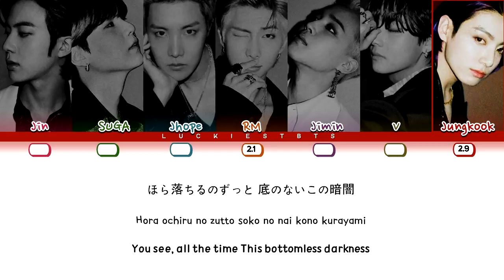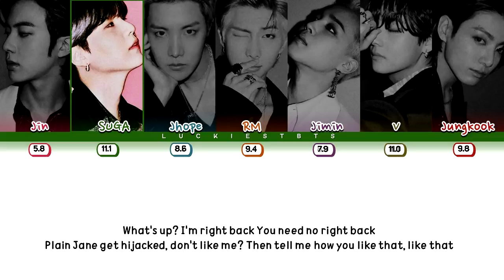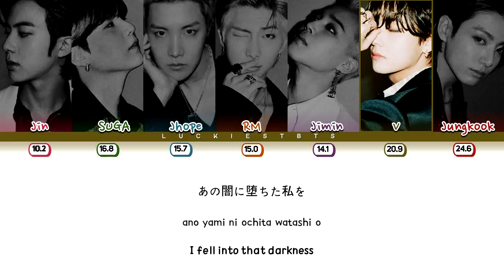How Would BTS Sing 'How You Like That' (JP VER) BLACKPINK LYRICS+LINE DISTRIBUTION (FM)